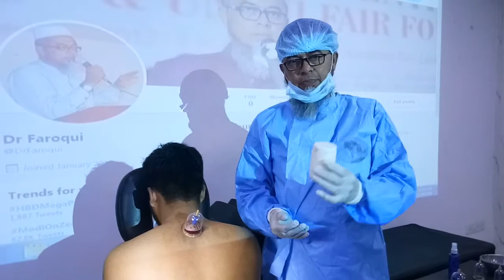Hijama (Cupping)Step By Step Procedure.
Dr. M. A. Faroqui Did His Graduation In 1988 From Govt. Nizamia Tibbi College Hyderabad And Post Graduation In 1991 From Osmania University In Molejat Speciality(General Medicine) Ntr University Of Health Sciences College. He Got Appointed As Medical Officer In Nizamabad District From1991 To 1997. He  Later Worked As Drugs Inspector From 1997 To 2000.Got His Appointment As Assistant Professor At Govt Nizamia Tibbi College Hyderabad In Surgery Department.